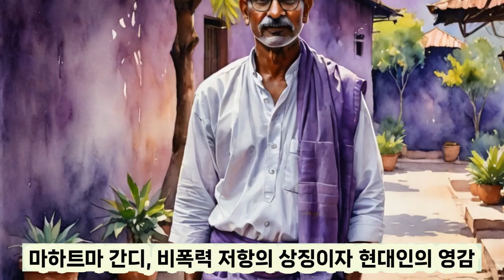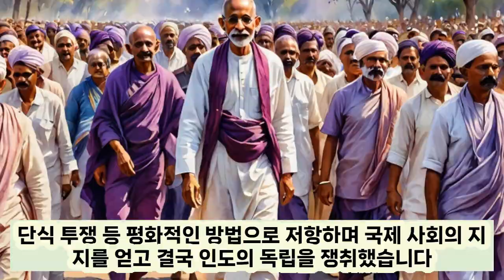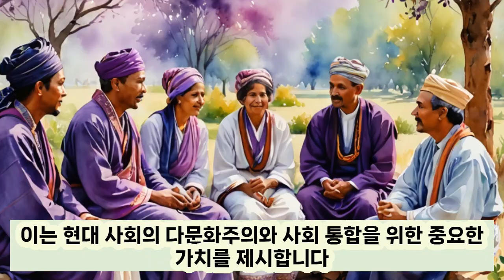위인의 삶과 교훈 시리즈 - 간디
간디의 삶과 교훈을 되돌아 보시겠습니까?